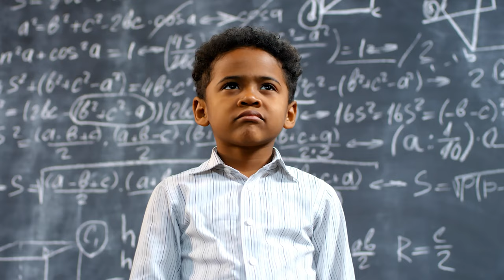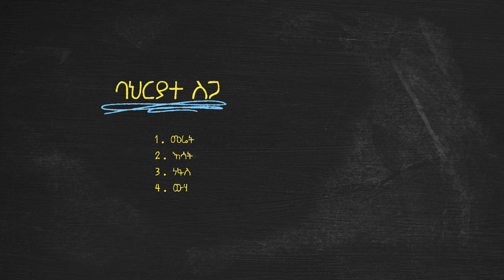ቆይታ ከሰርፀ ፍሬስብሃት ጋር - ሰውነት ፤ የዚህ አለም ትርጉም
ሰርፀ ፍሬስብሃትን ብዙዎቻችን የምናውቀው በሙዚቃ ባለሙያነቱ ነው። ከሙዚቃው ባሻገር ለየት ያለ የህይወት መረዳት ካላቸው ሰዎችም  አንዱ ነው። በዚህ የካላንድራስ ልዩ ቪዲዮ  “የሰው ልጅ ፍጥረቱ እንደምን ያለ ነው?” በሚለው ዙሪያ ያደረግነውን ቆይታ እነሆ።
እንደምትወዱት ጥርጥር የለኝም።
ሃሳብ አስተያየታችሁን ፃፉልኝ።

እወደናለሁ 💛💛💛

Motivation, Art & Chaos